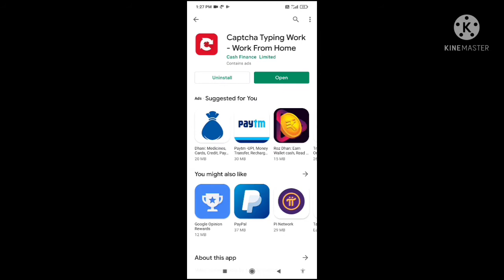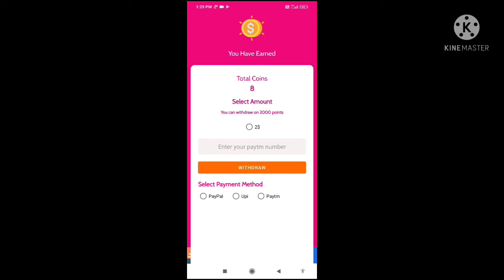Captcha Entry Job in Tamil | Captcha Entry Work From home Captcha Typing job | Mahendra Tech